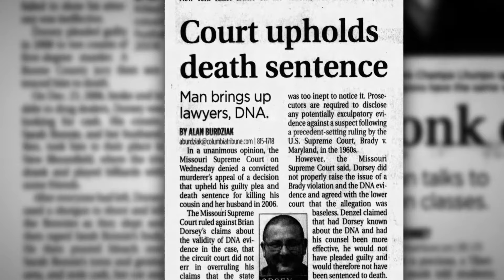Missouri inmate executed for 2006 killings of cousin and her husband after appeals denied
Brian Dorsey, the Missouri inmate convicted of killing his cousin and her husband in 2006, was executed by lethal injection Tuesday evening. Here's what we know.